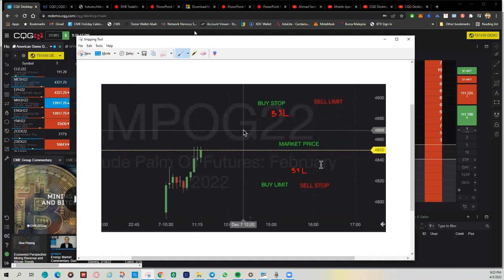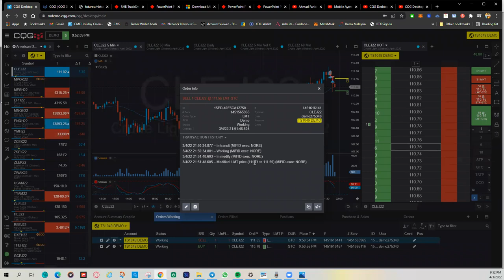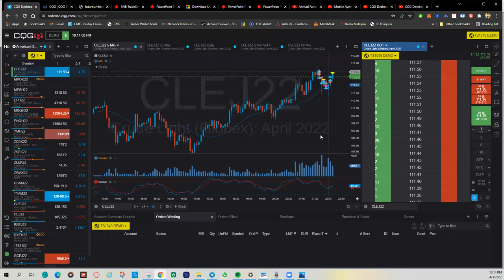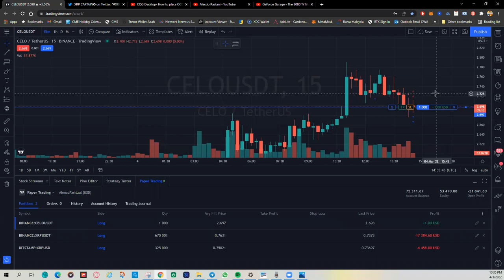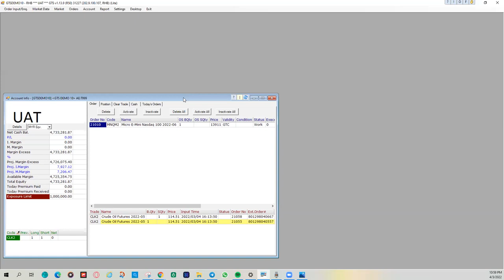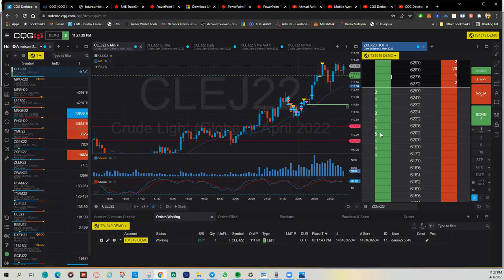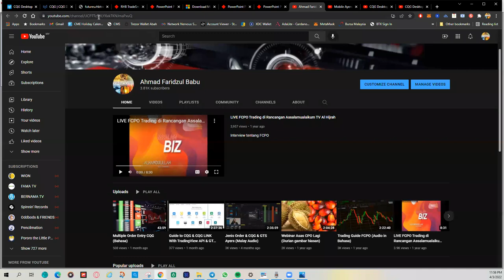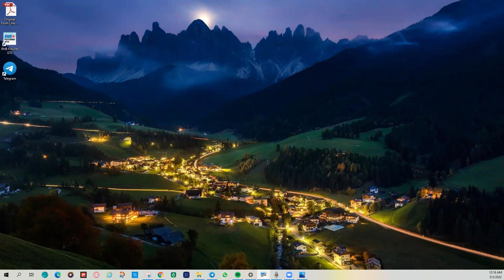Cara Order di Platform CQG, & GTS Ayers (Tradingview link discontinued start 1st April)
Penerangan tentang Jenis Order yg patut digunakan dalam sesuatu keadaan market bergerak dan juga cara keyin order di CQG, Tradingview(discontinued start 1st April) dan GTS Ayers